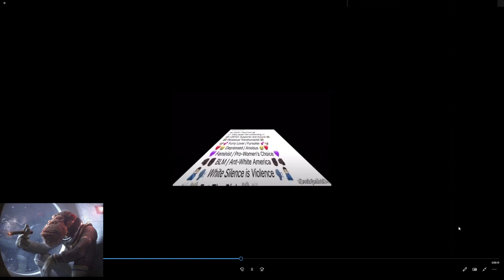2 Map piece (Lava Devourer) - BDO Moments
CLIP SOURCES:
00:00 Nothing to see here.

00:30 This time im gonna do it

01:01 2 Map piece (Lava Devourer)

01:48 Bro_Seid0n's take on warriors

02:10 CM Delphe Death Ray

02:39 Perfect song timing

02:49 Pen Tungrad Ring Attempt

03:10 COMPASS FINALLY!

03:33 Tet FG Attempt 34

03:56 omaigaaa 2.0

04:57 pen debo tap with sacrifices

05:28 lmao

05:54 8 o clock

06:13 Terrifying [CM] Delphe Jump Scare

07:01 akman... compass

07:32 ,

08:03 THIS guy

08:17 bincho

For those of you that don't know what Black Desert is it's a visually stunning MMORPG with incredible action combat set in a massive open world, the game is buy to play with an "optional" subscription fee and a heavily pay to win cash shop, To level up in Black Desert you grind mobs instead of completing quests and the end game content on offer is in the form of PVP node wars and castle sieges.

Black Desert Online - Live Action Trailer | The Adventure Never Stops, Black Desert MOBILE Official Gameplay TrailerTheLazyPeon, Black Desert Remastered First Impressions "Is It Worth Playing?", Black Desert's Unbelievable New Class..., Black Desert Online 2020 First Impressions "Is It Worth Playing?", The donos are TOO FUNNY during Black Desert Online sponsored stream | xQcOW